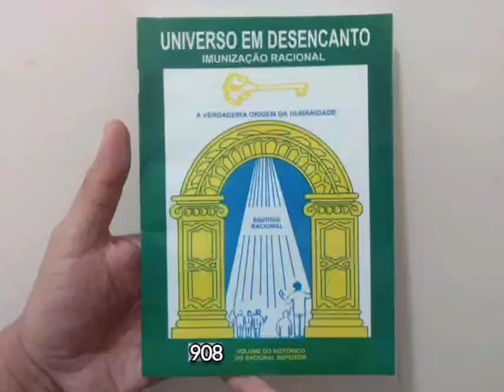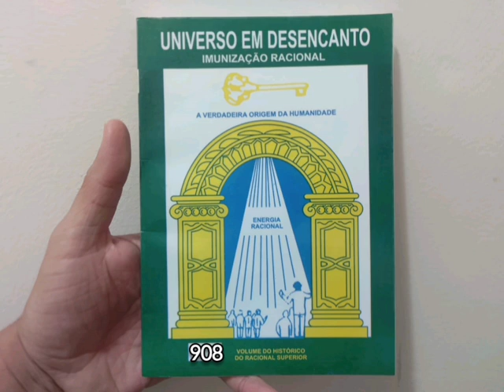#908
Ou Procure no Canal!

Temos um grupo também de estudantes de todo o Brasil
Para tirar dúvidas ou conhecer pessoas da sua região que estuda.

Mais informações? Quer Colaborar? entre em contato!!!